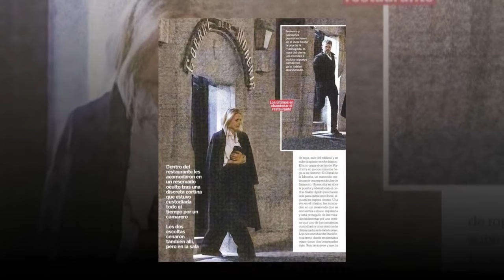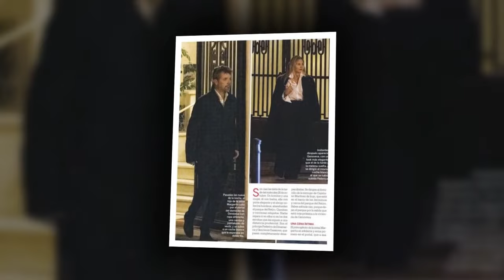Between Scandals and Compromises: The Enigma of Frederik of Denmark Amidst the Media Storm.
Frederik of Denmark has become the focus of attention in 2023, and not exactly for his royal duties. Images with Genoveva Casanova in Madrid have unleashed a scandal that has shaken the foundations of the Danish Royal House. Despite the controversy, the heir to the Danish throne has continued with his royal engagements and has reappeared on social networks with a hidden message.